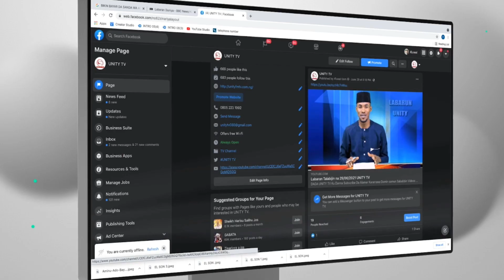Labaran Talabijin na 28-02-2023 UNITY FM-TV